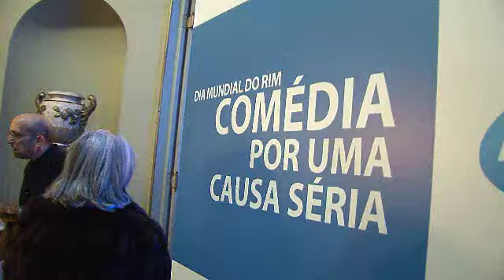Dia Mundial do Rim - Comédia por uma causa séria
Bruno Nogueira, Eduardo Madeira, Luís Filipe Borges, Salvador Martinha e Luís Franco-Bastos foram os protagonistas de Comédia por uma Causa Séria, um espectáculo de stand-up comedy, promovido pela Pfizer Oncology, que assinalou o Dia Mundial do Rim.

Um espectáculo gratuito que esgotou em apenas 3 dias e que teve como objectivo sensibilizar a opinião pública para as doenças do rim e para a importância dos comportamentos preventivos e do diagnóstico precoce no tratamento e cura das patologias que acometem este órgão.